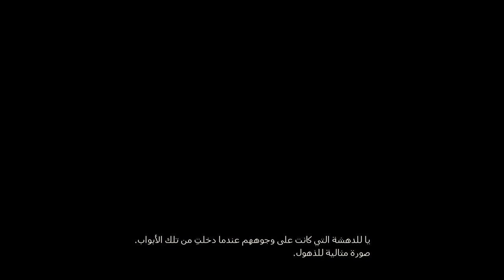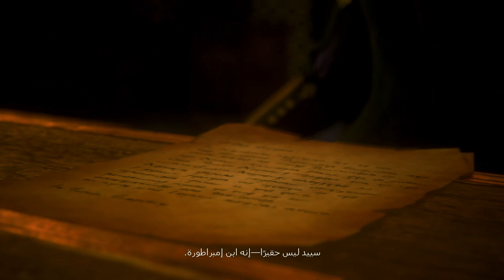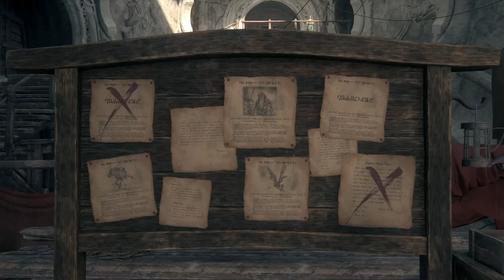تختيم فاينل فانتسي 16 || #18 مابعد العاصفة (مترجم) || Final Fantasy 16